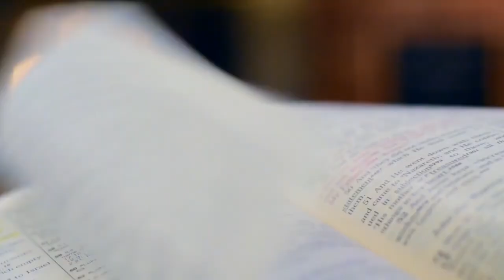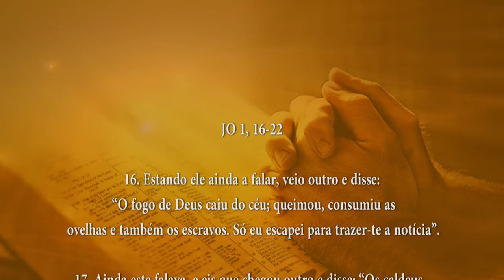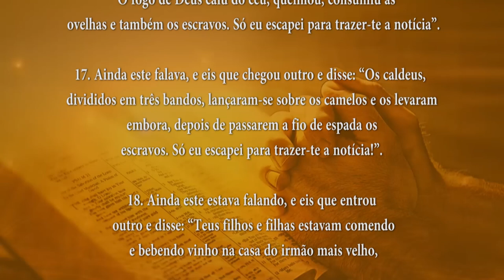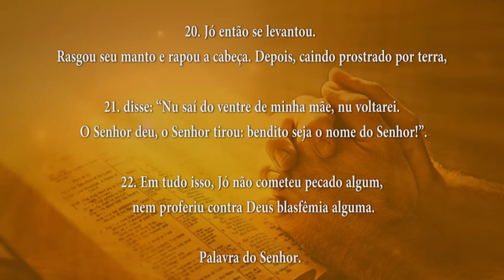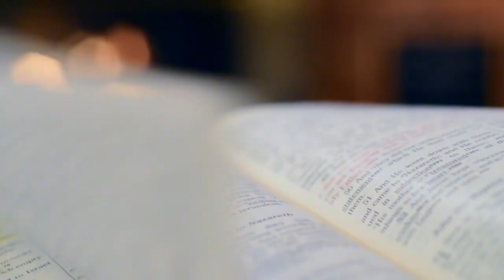PALAVRA DE DEUS MEDITADA 30/09/2024